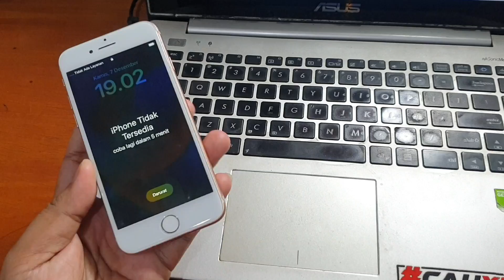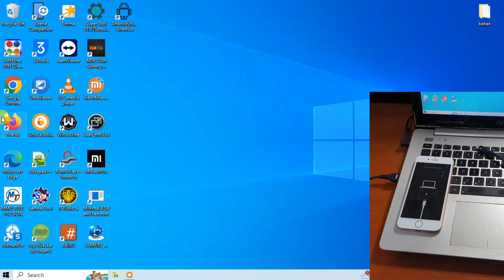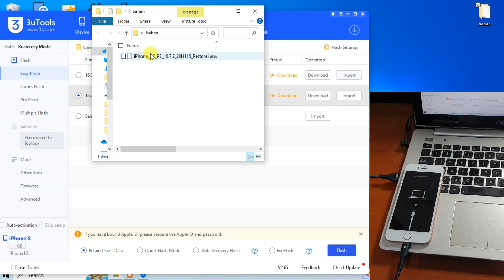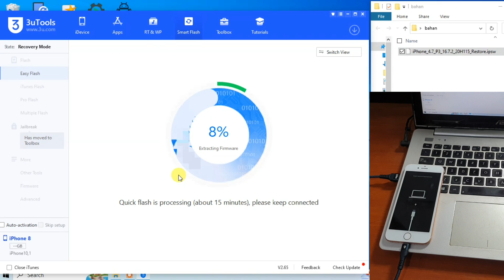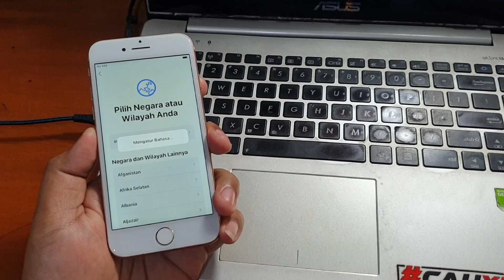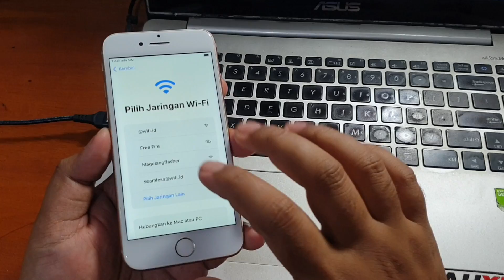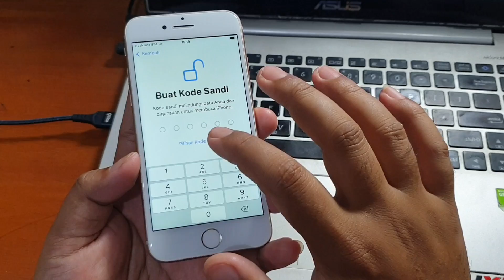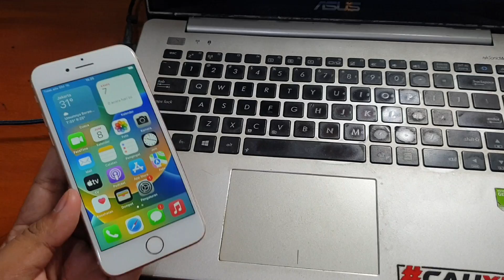Cara Flash iPhone 8 Lupa Sandi iPhone tidak tersedia gratis dengan 3utool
Cara Flash iPhone 8 Lupa Sandi iPhone tidak tersedia gratis dengan 3utool. Untuk tool dan firmware bisa diunduh pada tautan dibawah ini.